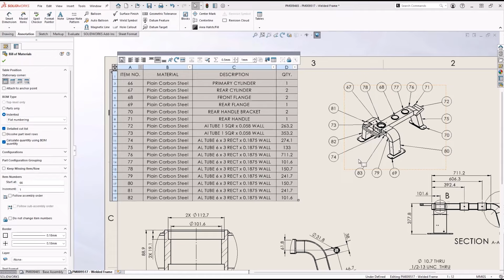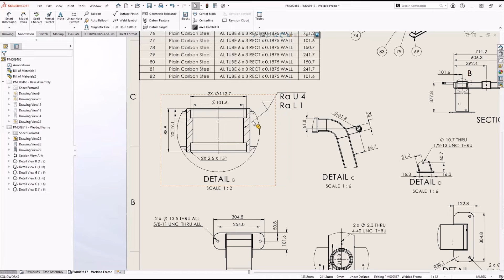SOLIDWORKS 2025 Yenilikleri | Teknik Resim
SOLIDWORKS 2025 Yenilikleri Teknik Resim Detaylandırma çalışmalarınız için harika geliştirmeler sunuyor!

SOLIDWORKS2025 ile her zamankinden çok daha verimli ve hızlı ürün tasarımları yapabilirsiniz.

Yeni Teknik Resim çıkartma araçları ve geliştirmelerini Skeşfetmek için hemen videomuzu takip edin!